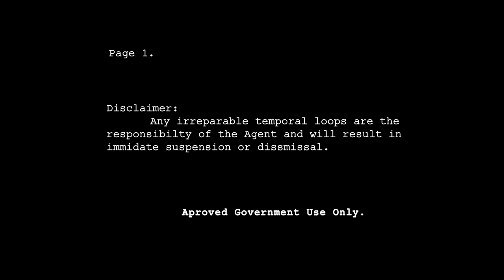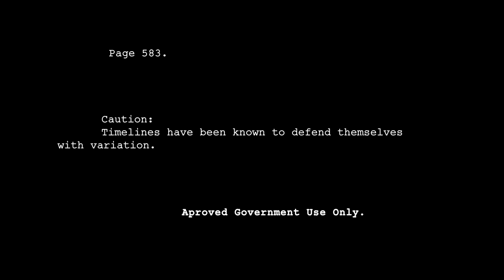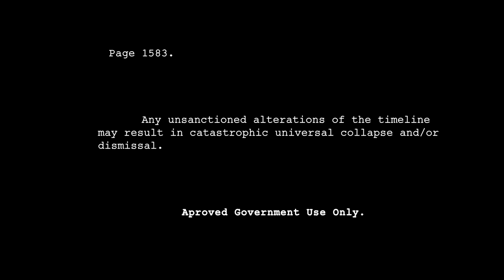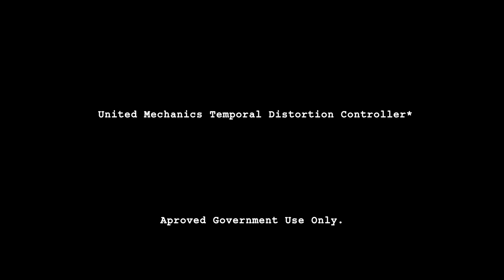United Mechanic Temporal Distortion Controller